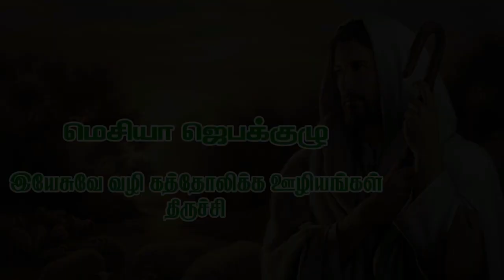ஆண்டவரே பேசும் அடியேன் கேட்கிறேன் - MAR 25